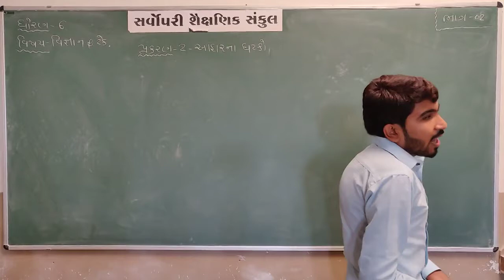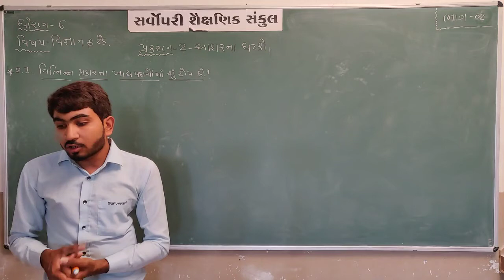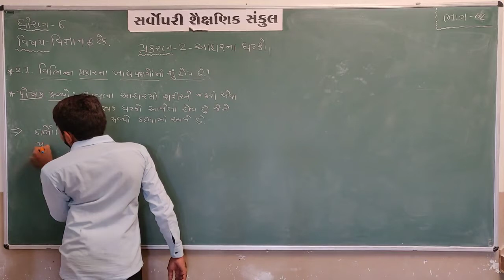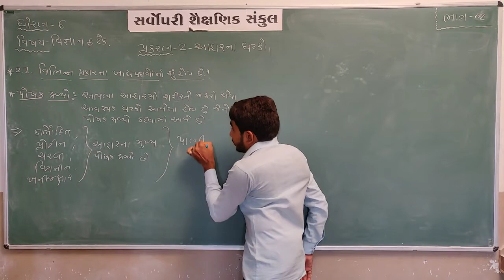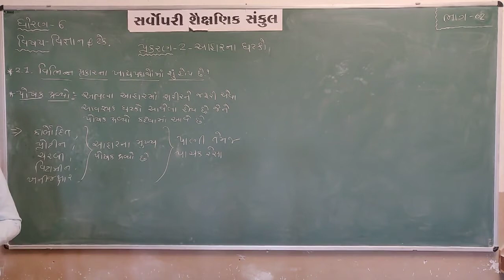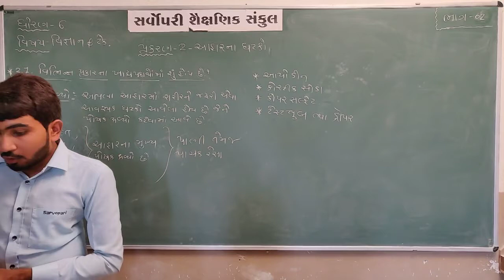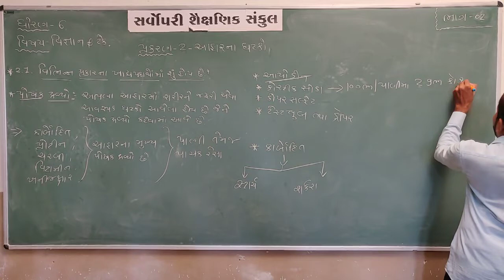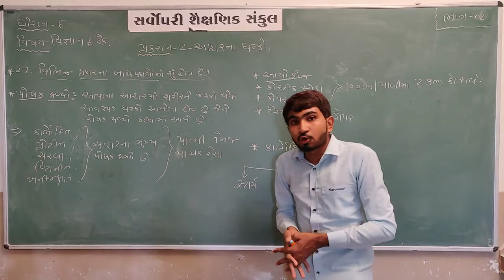Std 6 | Science | Chapter 2 | Part 2